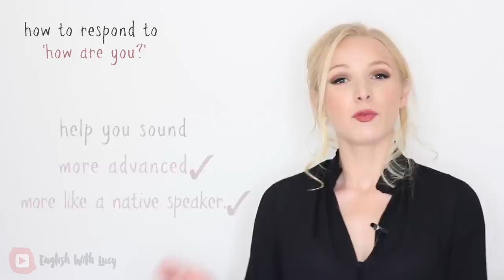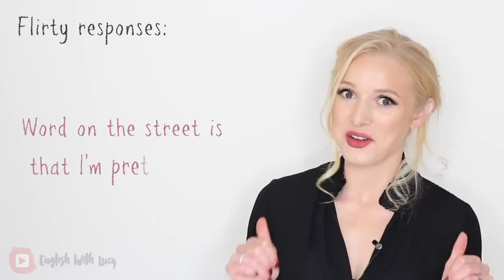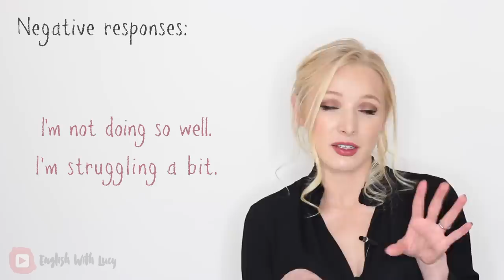36 Smart and Interesting Responses to 'HOW ARE YOU?'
Learn how to respond to 'how are you?' like a native English speaker. Learn how NOT to answer 'how are you?' and learn grammar and pronunciation too. ITALKI OFFER: Buy 1 lesson, get $10 free credits at italki

DO YOU WANT TO RECEIVE EMAILS FROM LUCY?
Don't forget to turn on subtitles if you need them!